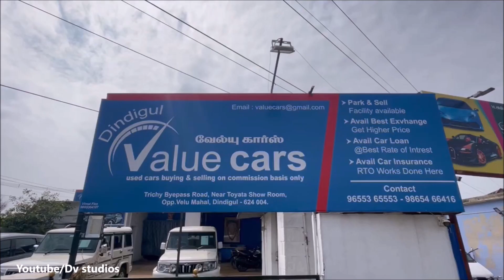Buying A second Hand Used SUV & Mpv Cars In Tamilnadu | Value Cars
Value Cars,
Anjali Round Road,
Near Collector Office,
Dindigul.